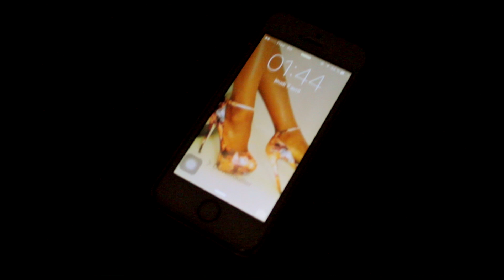Yaya ft Marie - Comprends moi